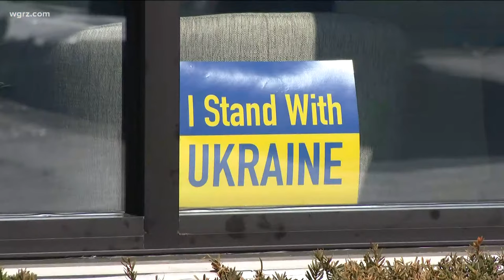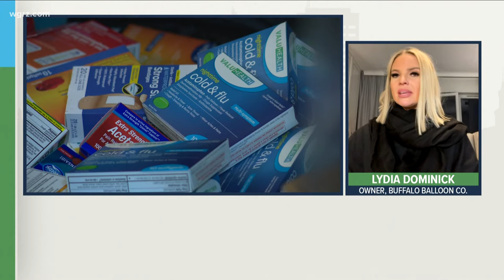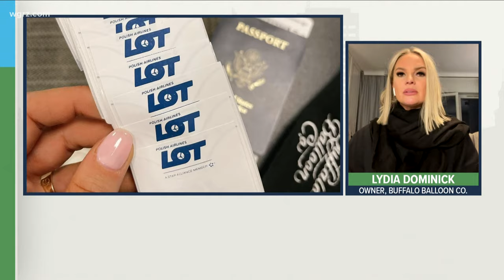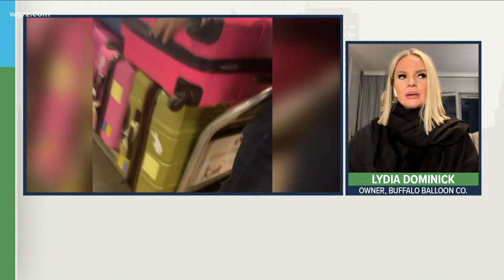Town Hall: Ukraine donations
including Lydia Dominick, who owns Buffalo Balloon Company. She's been collecting supplies and is in Poland right now getting ready to distribute them to people.